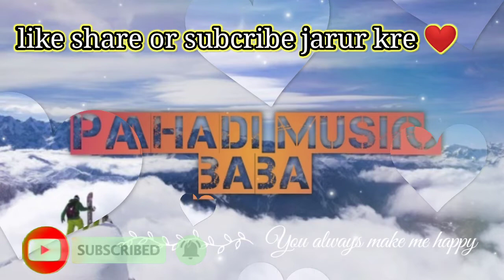syali garhwali song|latest garhwali song 2022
syali garhwali song | 2022 new garhwali song | latest garhwali song 2022

     📝Note📌📌
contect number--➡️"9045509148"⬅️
Car ---.  Swift desire 🚗🚗
💯 %  safe⚠️and secure 🏥🏥

 🌍 Negi Tour And Texi Services 🌍
↗️     ऋषकेश ➖🚖➖ दिल्ली✔️
↗️     ऋषकेश ➖🚖➖देहरादून✔️
↗️     देहरादून ➖🚖➖हरिद्वार ✔️
↗️     दिल्ली    ➖🚖➖रुद्रप्रयाग✔️
↗️     देहरादून ➖🚖➖ श्रीनगर गढ़वाल ✔️
↗️     देहरादून ➖🚖➖रुद्रप्रयाग ✔️
↗️     दिल्ली   ➖देहरादून🚖 ➖ चमोली✔️
↗️     दिल्ली   ➖ देहरादून🚖➖उखीमठ ✔️
↗️     दिल्ली   ➖देहरादून🚖 ➖गोपेश्वर✔️
↗️     दिल्ली   ➖ देहरादून🚖➖मयाली ✔️
↗️     दिल्ली.  ➖ देहरादून🚖➖ टिहरी ✔️
↗️     दिल्ली  ➖देहरादून 🚖➖पौड़ी गढ़वाल

 🙏   एक बार सेवा का मौका अवश्य दें 🙏

latest new garhwali song syali garhwali song 2022 agr aapko acha lg to like share or subcribe jarur kre nya nya garhwali song sunna k liy hamre channel k sath bne rh

2022 new garhwali song
2022 new garhwali song dj
new garhwali song 2022 dj remix
new latest garhwali song 2022
all new garhwali song 2022
2022 ke new garhwali song
new garhwali video song 2022
new garhwali song 2022 latest this week
garhwali song download

2025 k new gadwali gane
Pahadi song new 2022
pahari song
new pahari song
Mst gadwali ganu
Garhwali latest songs 2021
Gadvali popular gane
Nice gadwali gane
best garhwali song
garhwali song new
New garhwali nachna vala gana
Nya gadwali song download